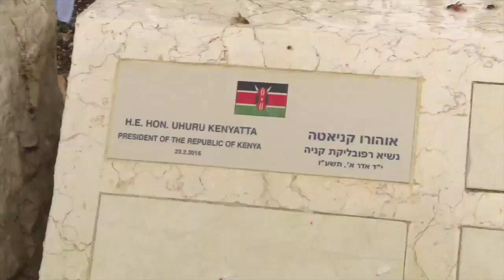Uhuru visits Holocaust History Museum in Israel